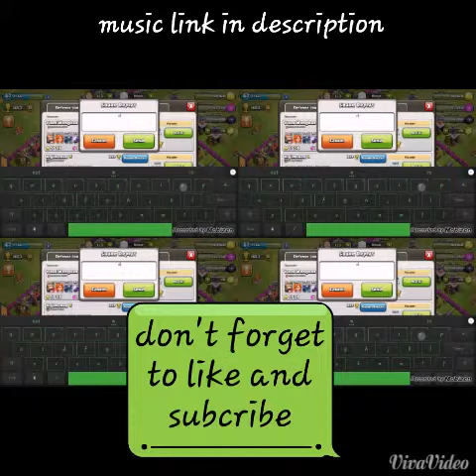These gals are tougher than nails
1. Open link
2. Download song
3. Move from download file to music file
4. Open  music player and enjoy